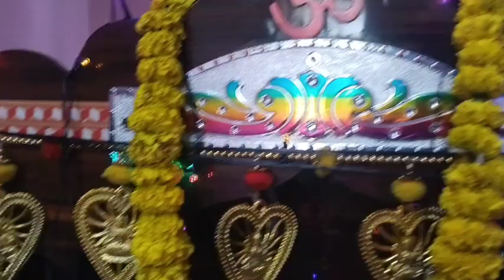भयंकर ठंड में सुबह 4:00 बजे उठकर ऐसे किया नए साल की तैयारी है भगवान सन 2023 में जो हुआ वह वापस 😭😭 🙏🙏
भगवान जो भी करता अच्छा करता है आने वाले समय में है भगवान इस आने वाले समय से अच्छा कर दो जीवन खुशियों से भर दो